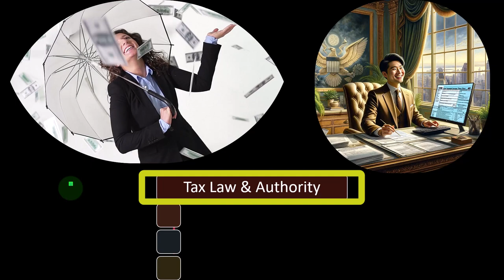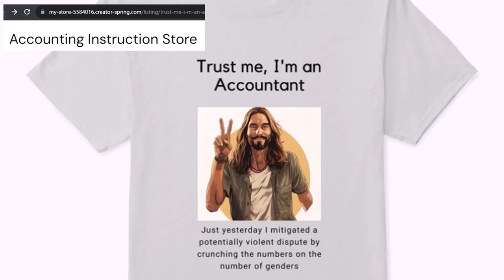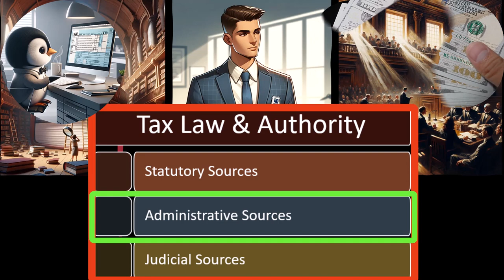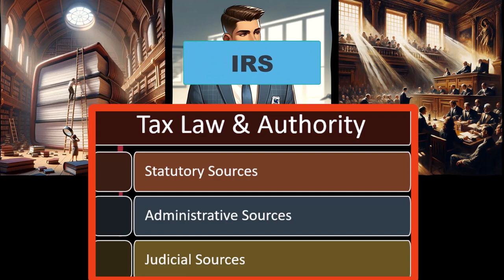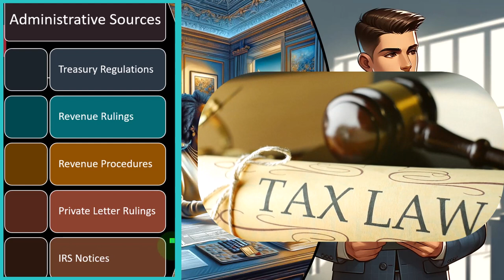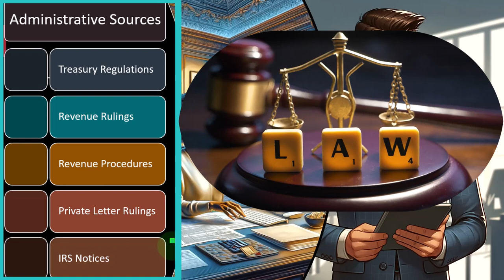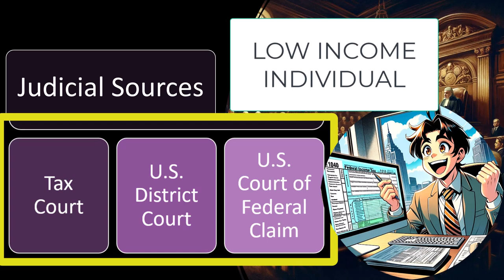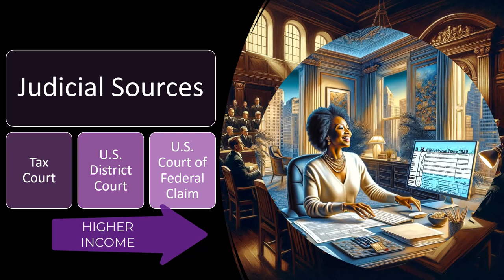Tax Law & Tax Authority 1110 Tax Preparation 2023-2024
Tax Law & Tax Authority
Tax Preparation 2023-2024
0:21 Hierarchy of Tax Authority:
0:43 Statutory Sources:
0:46, 4:05, 9:56Administrative Sources:
0:51, 6:27, 10:01 Judicial Sources: 0:51, 6:27, 10:01
4:00 Tax Preparation Consideration:
6:29, 13:20 Lower Income Tax Returns:
4:00, 6:45, 13:41 Higher Income Tax Returns:
10:01, 7:02 Sources of Tax Law:
7:02 Internal Revenue Code:
7:49, 8:00 16th Amendment to the Constitution:
Hierarchy of Tax Authority
Statutory Sources
The law itself serves as a statutory source of tax authority.
The law provides black and white positions for basic tax preparation.
Administrative Sources
The IRS offers guidance through instructions, publications, and resources.
IRS's position is not the law itself, but their interpretation of it.
Judicial Sources
Court cases help determine positions in gray areas of the law.
IRS and taxpayers may have differing positions, leading to court cases.
Tax Preparation Considerations
Lower Income Tax Returns
Mainly deal with compliance and established positions in the law.
Issues may arise with divorces, children dependency, and tax credits.
Higher Income Tax Returns
May involve scenarios with gray areas in the law.
CPA firms may conduct more research and provide support in case of audits.
Sources of Tax Law
Internal Revenue Code
The tax code is a subset of the law and provides black and white positions.
The code may not cover every scenario, leading to gray areas.
16th Amendment to the Constitution
Established the federal government's power to tax.
Taxation has been a debated topic in the United States since its founding.
Administrative Sources
Treasury regulations, revenue rulings, and IRS notices provide guidance.
IRS's position helps interpret the law, but may lead to gray areas.
Judicial Sources
Tax Court, US District Court, and US Court of Federal Claims help interpret the law.
Accumulation of court cases sets a strong track record for positions.